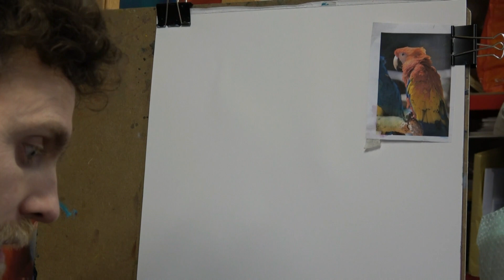Acrylic Painting Scarlet Macaw - Art Timelapse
If you would like to see narrated versions of all my time-lapse videos, as well as real time paintings, pro tips videos, in depth tutorials and much please visit my Patreon Channel, see the link below: